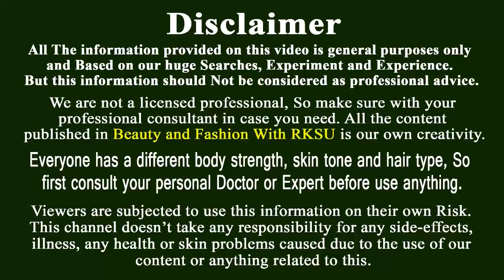ভ্রু এর যন্ত | সহজ রুপচর্চা